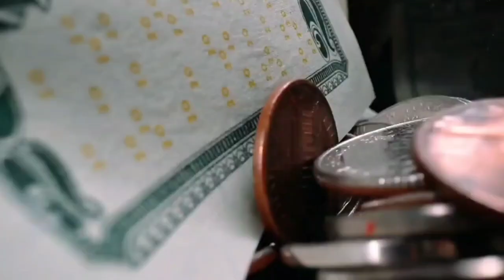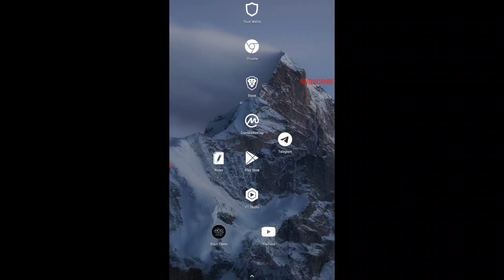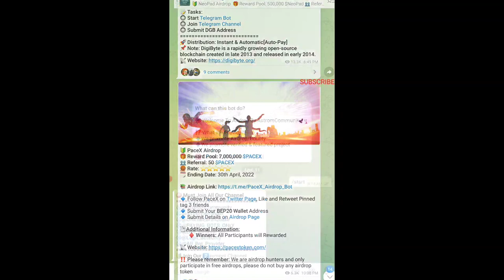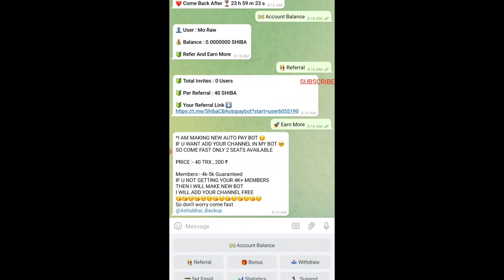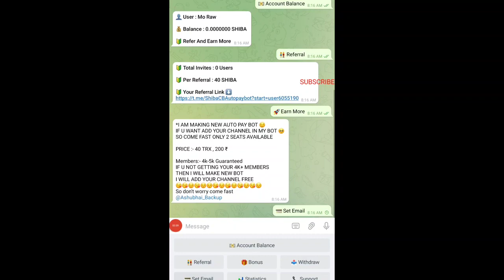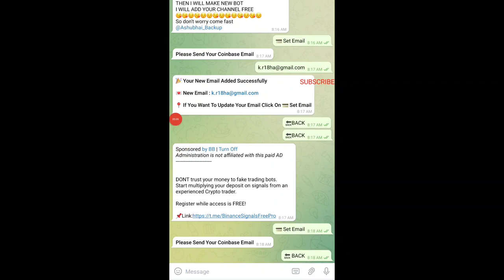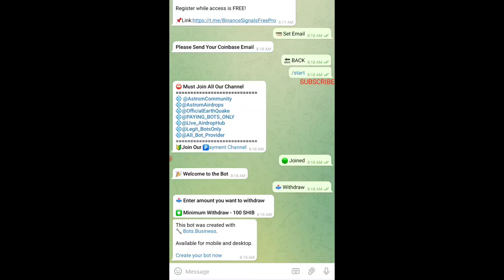Brand New Crypto 100% Free SHIBA INU Massive Airdrop without any Network Fees | Instant Claim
Get 200$ For 100% Free (Check The Link)
4 Winners

We Give 100% legit signals in VIP channel.

. Download the Trust Wallet, create an account at Binance and submit your details to the airdrop form to receive an equal share of the total airdrop pool. Trust Wallet is the official crypto wallet of Binance.
You can send, receive and store Bitcoins and many other cryptocurrencies and digital assets safely. Get $200 FREE AXO MOON Already listed on Pancake Swap and Hotbit Simply download the Trust Wallet App using the link below, that's it

Cover Topics:- 150 Dollar Free Airdrop
Crypto loot
Crypto airdrop instant withdraw
Crypto airdrop
new airdrop airdrop trust wallet
Instant airdrop
Crypto duniya
receive Crypto airdrop explained
Crypto duniya
crypto airdrop
new airdrop
airdrop trust wallet
instant instant airdrop trust wallet
airdrop today
airdrop crypto trust wallet free token
airdrop atomic wallet airdrop
airdrop trust wallet airdrop free today
new airdrop
trust wallet new airdrop
airdrop token